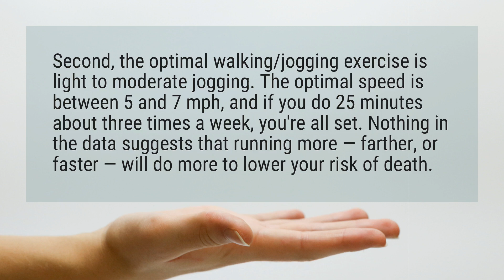What speed should I run?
Second, the optimal walking/jogging exercise is light to moderate jogging. The optimal speed is between 5 and 7 mph, and if you do 25 minutes about three times a week, you’re all set. Nothing in the data suggests that running more — farther, or faster — will do more to lower your risk of death.